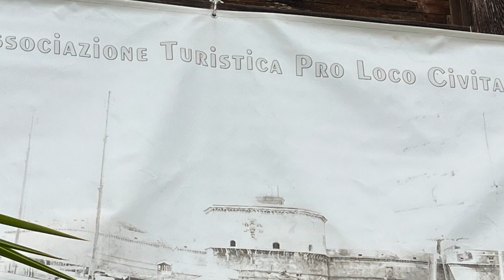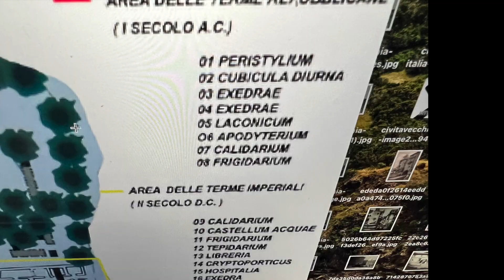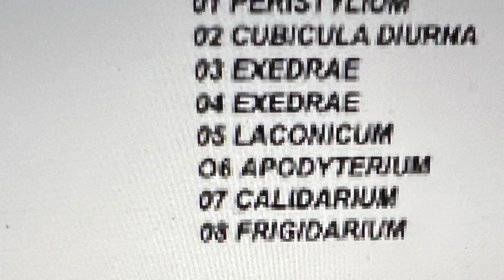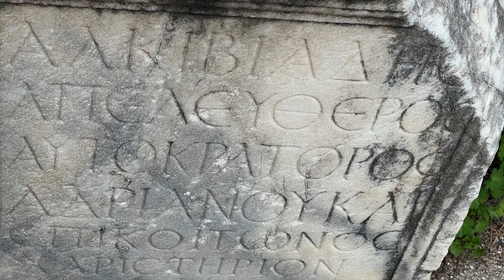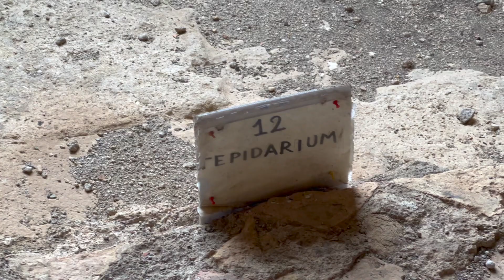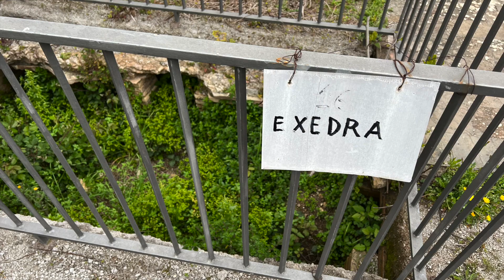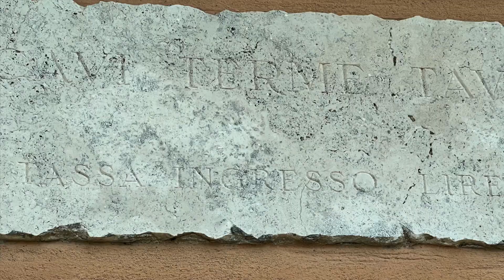Guarda Roma -Terme di Traiano Civitavecchia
Terme Taurine dalla Repubblica all'Impero Aperte fino al 500 d.C.Sono piccole ma si può capire il funzionamento delle antiche terme romane.